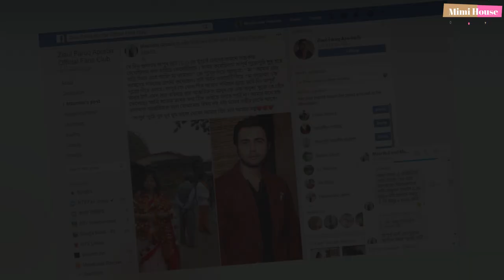অপূর্বর জন্য ১১০০ কিঃমিঃ হাঁটল কলকাতার এই মহিলা। শুনে অবাক হল অপূর্ব নিজেই | Ziaul Faruqe Apurbo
ˍˍˍˍˍˍˍˍˍˍˍˍˍˍˍˍˍˍˍˍˍˍˍˍˍˍˍˍˍˍˍˍˍˍˍˍˍˍˍˍˍˍˍˍˍˍˍˍˍˍˍˍˍˍˍˍ

ˍˍˍˍˍˍˍˍˍˍˍˍˍˍˍˍˍˍˍˍˍˍˍˍˍˍˍˍˍˍˍˍˍˍˍˍˍˍˍˍˍˍˍˍˍˍˍˍˍˍˍˍˍˍˍˍ
ˍˍˍˍˍˍˍˍˍˍˍˍˍˍˍˍˍˍˍˍˍˍˍˍˍˍˍˍˍˍˍˍˍˍˍˍˍˍˍˍˍˍˍˍˍˍˍˍˍˍˍˍˍˍˍˍ

ˍˍˍˍˍˍˍˍˍˍˍˍˍˍˍˍˍˍˍˍˍˍˍˍˍˍˍˍˍˍˍˍˍˍˍˍˍˍˍˍˍˍˍˍˍˍˍˍˍˍˍˍˍˍˍˍˍ

ANTI-PIRACY WARNING : This content's Copyright is reserved for Copyrighted by Mimi House. Legal action will be taken against those who violate the copyright of the following material presented!

© Copyrighted by Mimi House Production.

ˍˍˍˍˍˍˍˍˍˍˍˍˍˍˍˍˍˍˍˍˍˍˍˍˍˍˍˍˍˍˍˍˍˍˍˍˍˍˍˍˍˍˍˍˍˍˍˍˍˍˍˍˍˍˍˍˍ

ˍˍˍˍˍˍˍˍˍˍˍˍˍˍˍˍˍˍˍˍˍˍˍˍˍˍˍˍˍˍˍˍˍˍˍˍˍˍˍˍˍˍˍˍˍˍˍˍˍˍˍˍˍˍˍˍˍ

ˍˍˍˍˍˍˍˍˍˍˍˍˍˍˍˍˍˍˍˍˍˍˍˍˍˍˍˍˍˍˍˍˍˍˍˍˍˍˍˍˍˍˍˍˍˍˍˍˍˍˍˍˍˍˍˍˍ

apurba and tanjin tisha natok,
apurbo natok,
apurba roy philosophy,
apurba mehazabien bangla new natok 2020,
apurba tanjin tisha new natok,
apurba roy mirakkel,
apurbo mehjabin new natok 2020,
apurbo new natok,
apurba all natok,
apurba and tanjin tisha new natok,
apurba and safa kabir natok,
apurba and tanjin tisha eid natok 2020,
apurbo and mehjabin natok,
apurbo and tanjin tisha new natok 2020,
apurba and tanjin tisha all natok,
apurba bangla new natok,
apurbo bangla natok,
apurba bangla new natok 2020,
apurba brother,
apurba biswas,
apurba baruah,
apurbo best natok,
apurba best natok song,
b lac apurba,
apurba corona,
apurba comedy natok,
apurba corona natok,
apurba corona news,
apurba chitiz,
apurbo chele,
apurba cooking show,
apurba condition,
apurba divorce,
apurba das,
apurbo dance king,
apurba drama,
apurbo dance,
apurba debnath,
apurba drama song,
apurbo dance club,
dr apurba ghosh,
dr apurba ghosh kolkata,
dr apurba giri,
dr apurba ghosh paediatrician appointment,
dr apurba sastry microbiology,
dr.apurba ghosh chamber,
apurba da lyrics,
apurbo eid natok 2020,
apurba er new natok 2020,
apurbo eid natok,
apurbo eid ul adha natok 2020,
apurba er natok,
apurbo emotional natok,
apurba er new natok,
apurba english natok,
eki apurba prem,
apurbo funny natok,
apurba farin,
apurba fc,
apurba ff,
apurbo fashion,
apurbo family,
apurba faruq,
apurbo farin new natok 2020,
apurba ghosh,
apurba gaming,
apurba gogoi,
apurbo gaan,
apurba gupta,
aparna ghosh natok,
apurba girlfriend,
apurbo gaming,
apurbo hasir natok,
apurba health,
apurba hit bangla natok,
apurba house,
apurba health condition,
apurba hit natok,
apurba hit song,
apurbo heartbeat natok,
apurba islam,
apurba interview,
apurba in icu,
apurba ishika khan natok,
apurba in hospital,
apurba ishika all natok,
apurba is sick,
apurba in kolkata,
apurba jeni natok,
apurba jaan,
apurba jaan bihu song,
apurba jaan new song 2020,
apurba joya ahsan natok,
apurba jovan natok,
apurba jaan song,
apurba jaan all song,
apurba kumar,
apurba nabila,
apurba kumar das,
apurba kishoreganj,
apurba kumar deka,
apurba khatiwada,
apurbo koster natok,
apurbo sabila new natok,
apurba latest natok,
apurba life story,
apurbo lifestyle,
apurba live,
apurba latest news,
apurba life,
apurba lamia mimo natok,
apurbo love story natok,
apurba mehazabien natok,
apurba mehazabien,
apurba mehazabien bangla new natok,
apurba mirakkel,
apurba mehazabien bangla natok,
apurba mehazabien bangla new natok 2019,
apurba movie,
apurbo natok 2020,
apurbo new natok 2019,
apurbo notun natok,
apurbo new eid natok 2020,
apurbo natok song,
apurba old bangla natok,
apurba orsha natok,
apurbo official,
apurba or tanjin tisha all natok,
apurba one and only,
apurbo and mehjabin new natok,
apurba ontora natok,
apurbo tasnia farin,
apurba prova natok,
apurba purnima natok,
apurba purnima new natok 2020,
apurbo physics,
apurba peya bipasha natok,
apurba peya bipasha new natok 2020,
apurba politics natok,
apurba popy natok,
apurba roy mirakkel best performance,
apurba roy titanic performance,
apurba ray mirakkel,
apurba roy wife,
apurbo romantic natok,
apurba roy movie,
mehjabin r apurbo natok,
kabila & apurba natok,
tanjin tisha r apurba,
mehjabin r apurbo,
toya r apurbo natok,
badhon r apurbo natok,
purnima r apurbo natok,
apurbo r tisha natok,
apurba sabila nur bangla natok,
apurba sarika new natok 2020,
apurba safa kabir natok,
apurba shokh natok,
apurbo song,
apurba sad natok,
apurba safa kabir new natok 2020,
apurba sabila nur natok,
apurbo s natok,
apurba s creation,
apurba tanjin tisha natok,
apurba tanjin tisha,
apurba tanjin tisha new natok 2020,
apurba tasnia farin natok,
apurba tanjin tisha all natok,
apurba,